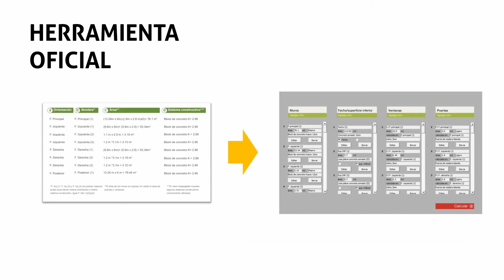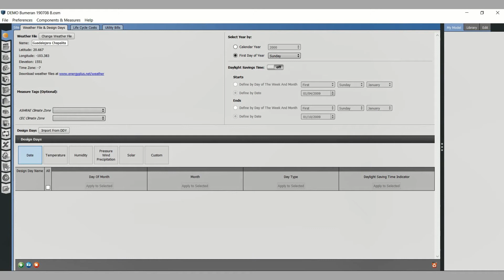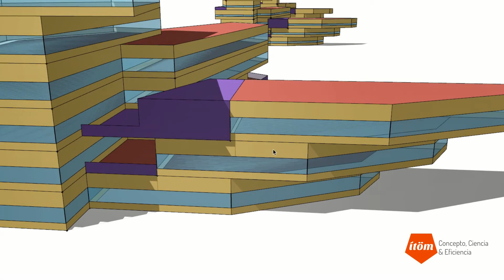ITOM - Herramienta de Cumplimiento NOMs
Las normas oficiales mexicanas 008 y 020-ENER fueron creadas para evaluar la ganancia de calor a través de la envolvente de edificios.

En ITOM desarrollamos una herramienta para evaluar el cumplimento de la manera más sencilla.

y estaremos muy contentos de ayudarte a aprovechar todo el potencial de tus ideas.